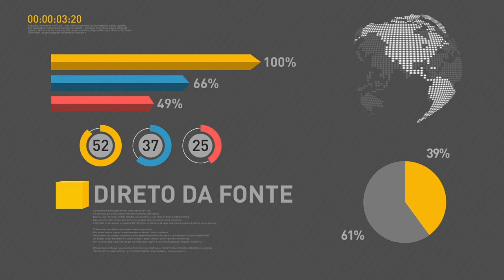Ministério da Educação autoriza abertura de 39 novos cursos de medicina no país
REPÓRTER NBR 10H - 01.08.17: Ministério da Educação autoriza nesta, terça-feira (1º), a criação de 39 novos cursos de medicina do país. Ministro da Fazenda diz que a meta fiscal do governo está mantida em um déficit de R$ 139 bilhões. E mais: ministro do Reino Unido apoia pedido do Brasil para integrar OCDE.